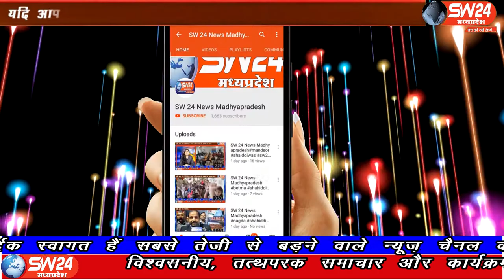SW 24 News Madhyapradesh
खरगोन जिले के कसरावद की ग्राम पंचायत बलखड़ के निवासियों ने आज प्रधामनंत्री आवास योजना के सम्बंध में मुख्यमंत्री के नाम कलेक्टर को ज्ञापन दिया। खरगोन से ओजस निहाले की रिपोर्ट